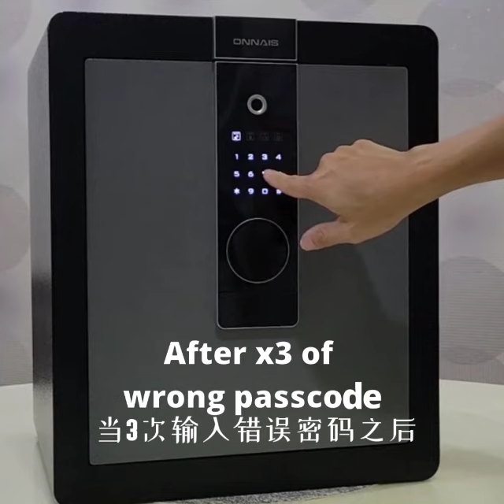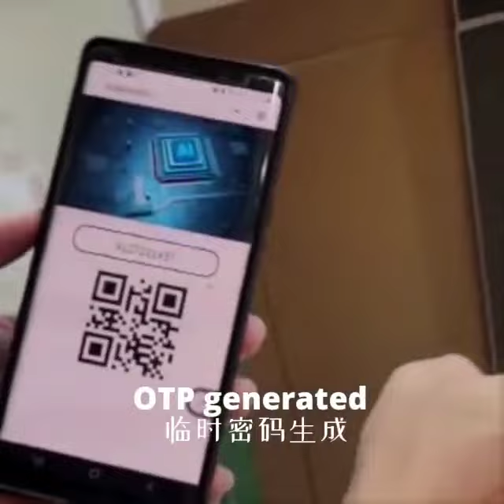Digital Safe Box BF45 with Finger Print Unlock Mode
Protect your valuables with the Digital Safebox BF-45, a compact and secure storage solution ideal for home and office use. Designed to fit seamlessly inside cupboards or walls, this non-fireproof safe provides a reliable place for storing cash, documents, and small items. Featuring a sturdy digital lock and durable steel construction, the BF-45 ensures your items stay secure and accessible. Its space-saving design makes it easy to install in tight spaces while offering peace of mind. Choose the BF-45 for a practical and discreet security solution.

Specifications:

Model: BF-45 (With Finger Print Unlock Method)
Gross Weight: 14kg
Nett Weight: 12.5kg
Outer Dimensions: 45 x 38 x 32 cm
Inner Dimensions: 43 x 37 x 25 cm